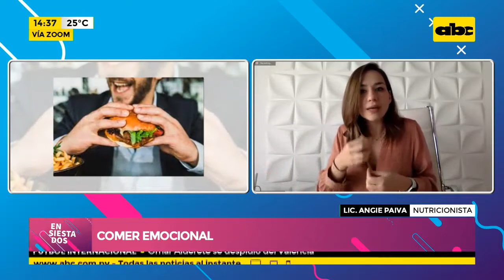Comer emocional: "Una persona come para obturar la emoción"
Videollamada: Lic. Angie Paiva, Nutricionista.
CENTRO L’ÉQUILIBRÉ 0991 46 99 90.